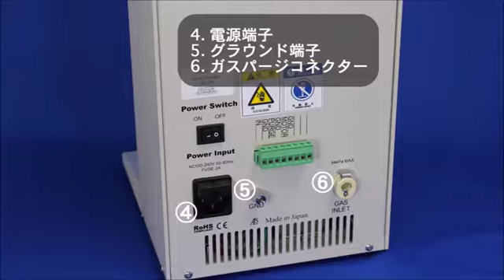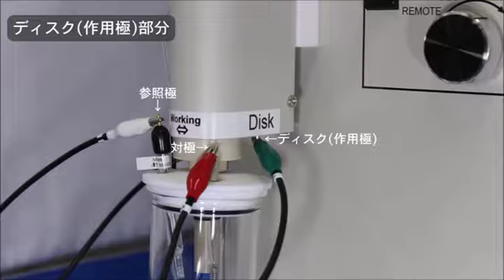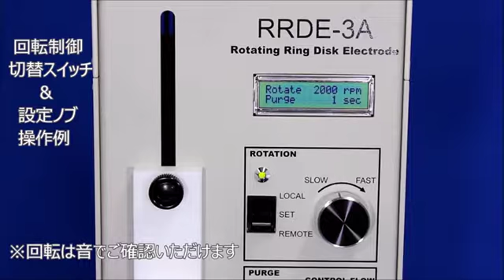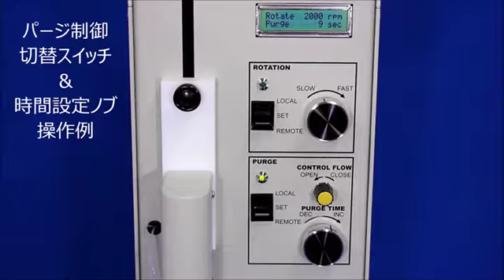RRDE-3A 回転リングディスク電極装置 Ver.1.2 クイックスタート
「RRDE-3A 回転リングディスク電極装置 Ver.1.2」の準備～スタートまでを動画で説明いたします。